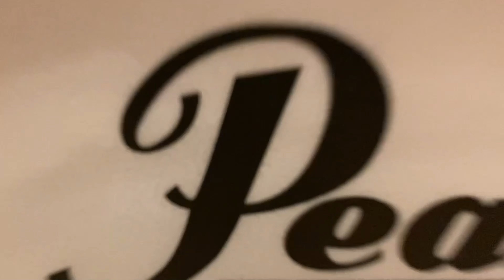Đàn Guitar Acoustic Eastman PCH2-D | Dáng Dreadnought | Thương Hiệu Hàng Đầu Của Mỹ ✅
0:00 Giới Thiệu ÂM NHẠC VIỆT THANH
0:19 Hình dáng ngoại quan của đàn
0:46 Giới Thiệu & Thông Số
04:40 Bao đàn + Phụ kiện
06:08 Demo Âm Thanh Mộc
07:31 Kết - Địa Chỉ Cửa Hàng

PHỤ KIỆN TẶNG KÈM
1. Bao đựng bảo vệ đàn chất lượng cao chính hiệu Eastman.
2. Dụng cụ chỉnh cần đàn hiệu Eastman.
3. Khăn lau đàn siêu mềm chống trầy hiệu Eastman.
4. Giấy chứng nhận chất lượng chính hãng Eastman (CA: Certificate of Authenticity)
5. Giá trên đã bao gồm thuế VAT
CHÍNH SÁCH HẬU MÃI
1. Bảo hành 12 tháng chính hãng từ Eastman Việt Nam.
2. Cam kết đổi hàng trong 7 ngày khi lỗi nhà sản xuất.
3. Miễn phí giao hàng trên toàn quốc.
4. Giấy chứng nhận nhập khẩu chính hãng (CO) nếu khách yêu cầu.
5. Xuất hoá đơn VAT đảm hàng chính ngạch.
6. Cung cấp bản sao giấy tờ nhập khẩu chính ngạch nếu khách yêu cầu.
Đàn guitar acoustic Eastman PCH2-D dáng Dreadnought thuộc dòng sản phẩm ‘Pacific Coast Highway’ (PCH-Series). Eastman PCH2-D có mặt trước làm từ gỗ Vân Sam Sitka nguyên khối, mặt lưng và hông bằng gỗ Rosewood nhiều lớp, đường viền trắng tạo điểm nhấn cho các loại gỗ tạo âm. Eastman PCH2-D hoàn hảo cho người mới bắt đầu, mang đến âm thanh mạnh mẽ và khả năng chơi tuyệt vời.

📞 Hỗ trợ trả góp, thanh toán nhiều hình thức nhanh chóng
🏹 Giá đàn tốt nhất thị trường
🗼 Cam kết hàng chính hãng
📸 Hình ảnh tự chụp thật 100%
📬 Inbox để được tư vấn và hỗ trợ:
Hoặc ghé trực tiếp tại:
▪️ Chi nhánh TP.HCM: 613 Điện Biên Phủ, Phường 1, Quận 3
▪️ Chi nhánh Biên Hoà: 951 Phạm Văn Thuận, P. Tân Mai, Biên Hoà